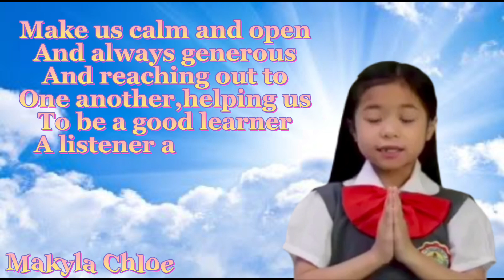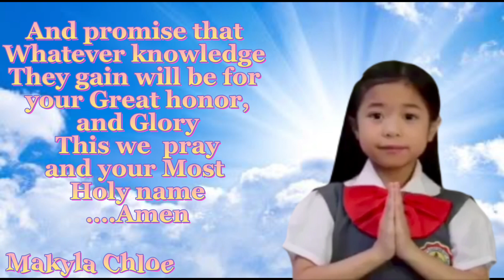An Opening Prayer of Chloe Grade 2 -Thoughtful Recognition Day 2022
Let us Put Ourselves in the
Presence of our Lord

Almighty God,Our Father
We praise and thank you for this day
With a happy heart and great fullness
Asking for your blessings
That you showered upon us
As we gather together virtually
Especially now where in the
Midst of Global pandemic
We thank you father
For keeping us and our family safe

Thank you for all the teachers,Principal,
Parents and Friends
Who have taken their time to be with us
Make us calm and open
And always generous in reaching
Out to one another
Helping us to be a good learner
A listener and a good friend
Enlarge our vision,lessen our fears
Instill confidence and the best we can be.

We pray that may each and everyone of us
Feel proud and enjoy
Celebrating the event
our virtual recognition day untill its finish
Grant that every pupil
May be faithful,dedicated in their studies
And promise that
Whatever knowledge they gain
Will be for your greater,honor and glory
We ask this in your most holy name
….Amen.